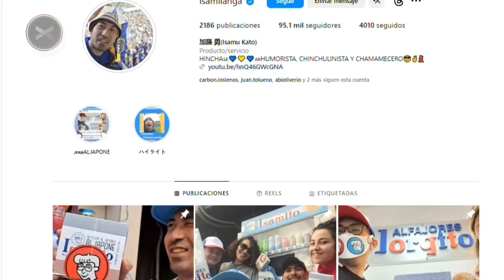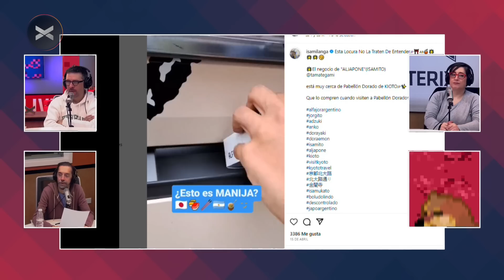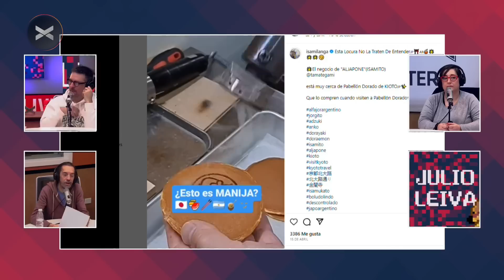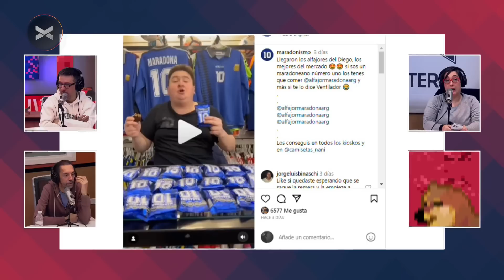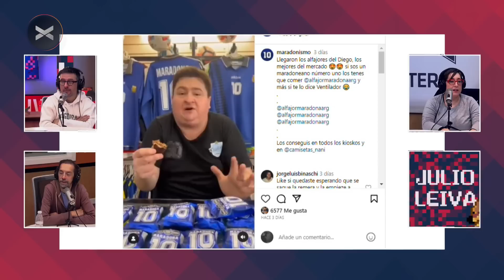ALFAJORES | Masterclass con Mili Goggia